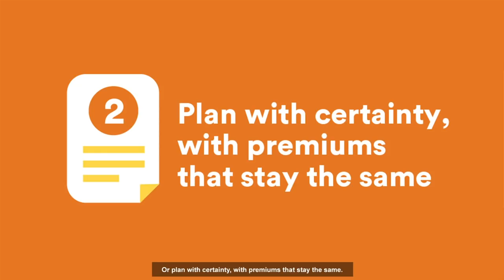FWD Term Life insurance product video (30s)